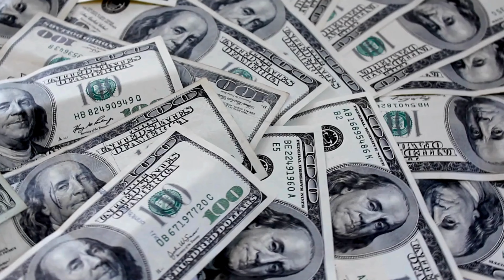Fai QUESTO e diventa LIBERO in 90 giorni